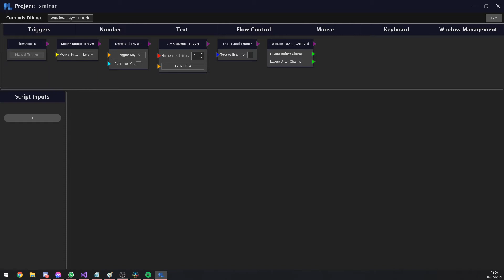UNDO Window movement in Windows. Free, easy to use automation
This is our third demo of Project: Laminar in action! This week, we show you how to undo the movement of a Window with a simple but effective visual script.

For more information about Project: Laminar, and to get an idea of when you can get your hands on it, visit out website